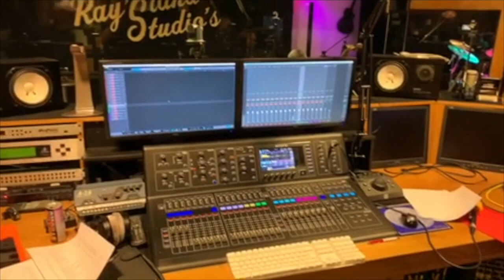Buckle UP Live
Buckle UP Live 2020